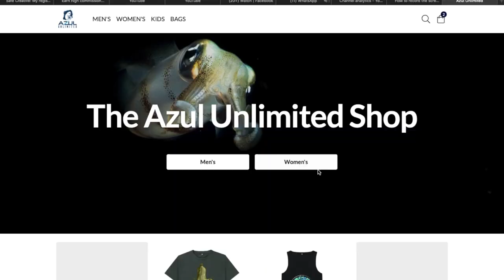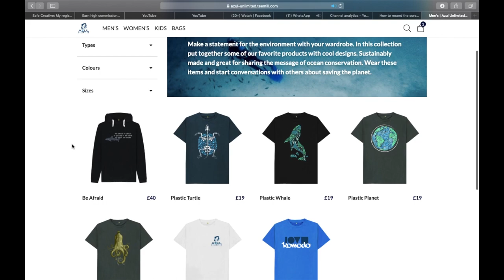Macro Diving Critter Identification 🔎 Pro tips on where to find them!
Impress your friends by learning these macro diving identification and spotting tips! Start enjoying the macro creature scuba diving game.

🐡 Fish ID book

Hey macro diving nerds! Just getting into this love affair with small creatures on your scuba diving trips? Follow Aitor's tips for finding some interesting macro life on your next dives! You'll impress all your dive buddies with your macro identification knowledge 🤓BEWARE! Once you start loving macro diving, you do turn into a total geek! 💙